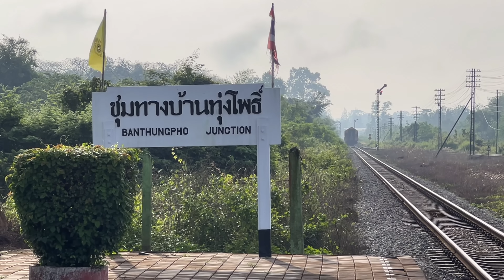SRT. รถไฟไทยสายใต้ตั้งแต่เช้า-เที่ยง ที่ชุมทางบ้านทุ่งโพธิ์-สุราษฎร์ธานี มี HITACHI 4516 และขบวน 722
SRT. รถไฟไทยสายใต้ตั้งแต่เช้า-เที่ยง ที่ชุมทางบ้านทุ่งโพธิ์-สุราษฎร์ธานี มี HITACHI 4516 ลายธงชาติ และขบวนรถสินค้าที่ 722 ชุมทางหาดใหญ่ - ชุมทางบางซื่อ